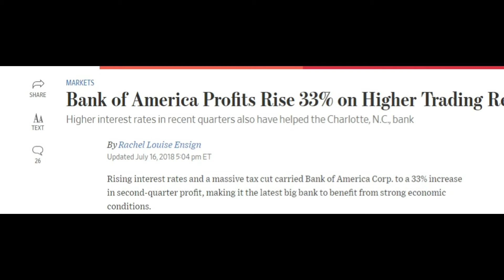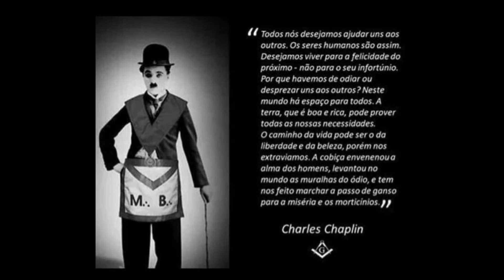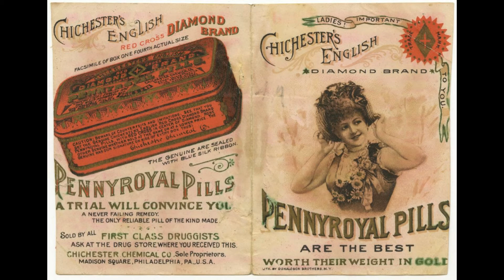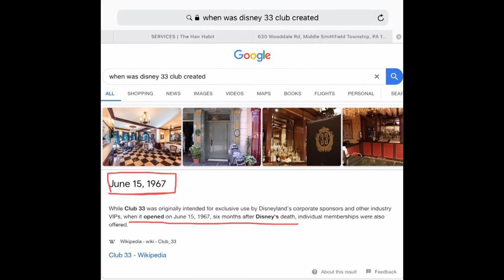What A WW